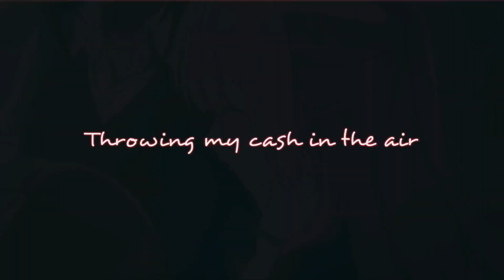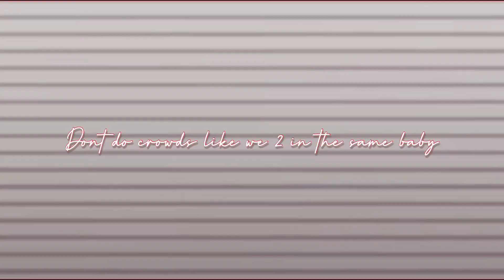SHIKIMORI'S NOT JUST A CUTIE RAP | "DON'T CRY" | DAVDEE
Shikimori's Not Just a Cutie (Japanese: 可愛いだけじゃない式守さん, Hepburn: Kawaii dake ja Nai Shikimori-san)[a] is a Japanese romantic comedy manga series by Keigo Maki. It was serialized on Kodansha's Magazine Pocket website and app from February 2019 to February 2023, with its chapters collected in twenty tankōbon volumes as of April 2023. The manga is licensed in North America by Kodansha USA. An anime television series adaptation produced by Doga Kobo aired from April to July 2022.

Izumi and Shikimori are a typical lovey-dovey high school couple, that is, until Izumi clumsily falls into trouble. Then Shikimori turns into a very cool heroine that makes everyone's heart throb.